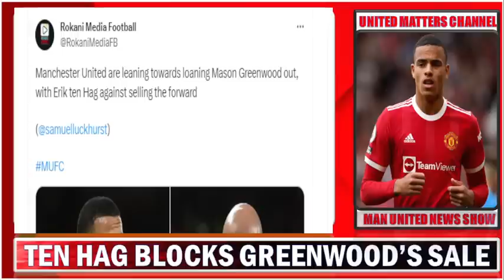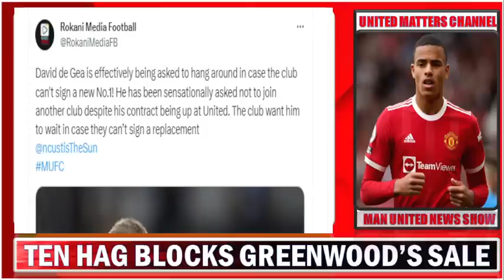Ten Hag Blocks Mason Greenwood's Sale | De Gea Hung Around |Offer Ethan Laird To Birmingham !!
Ten Hag Blocks Mason Greenwood's Sale | De Gea Told To Hung Around | Ethan Laird To Birmingham !!